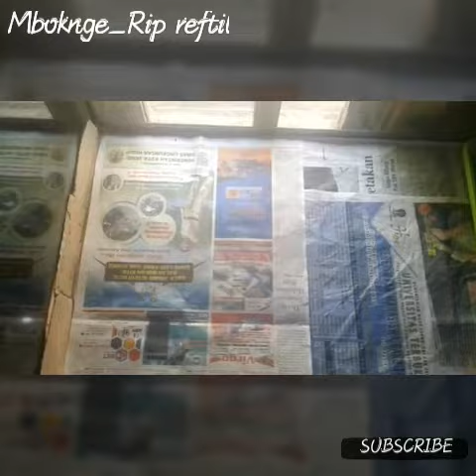CARA MEMBERSIHKAN KANDANG PYTHON RETICULATUS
MEMBERSIHKAN KANDANG ULAR PYTHON RETICULATUS (SANCA KEMBANG)
REFTIL: Python Reticulatus